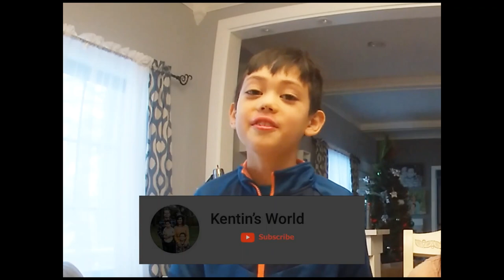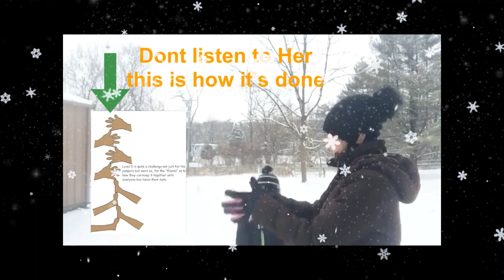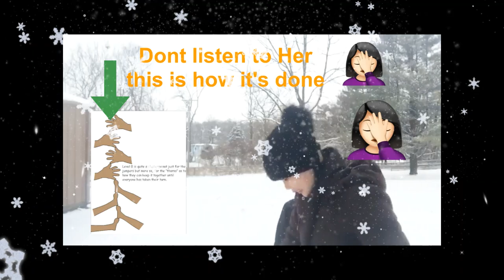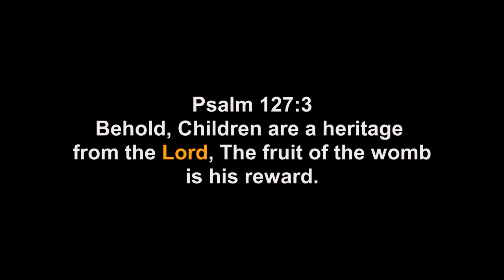LUKSONG TINIK ON THE SNOW! (Naay naumod lol)